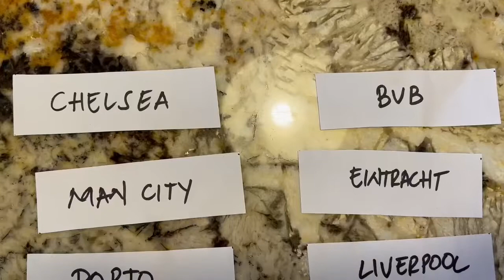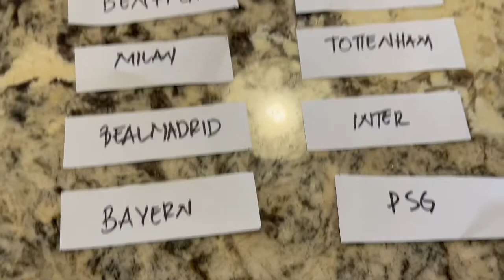Un falso-sorteo de los octavos de la Champions. Así quedó…equilibrado y parejo.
Fernando Palomo hace un sorteo para los Octavos de la Champions 22/23 con todas las limitantes. Así quedó.